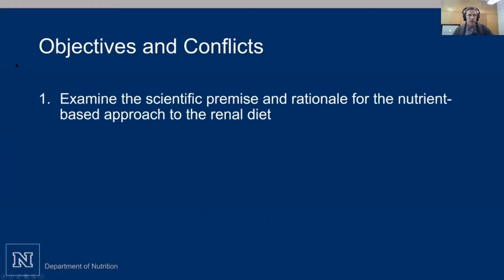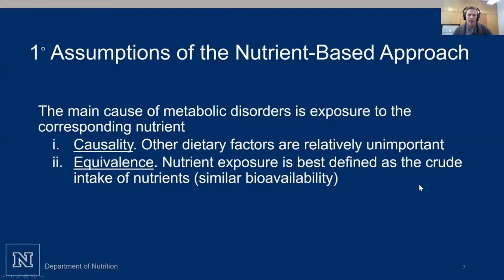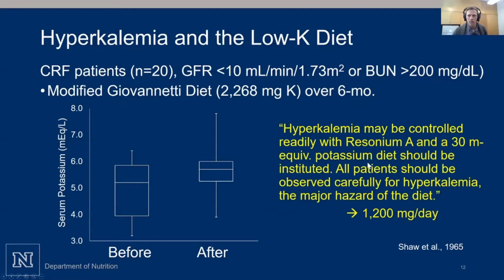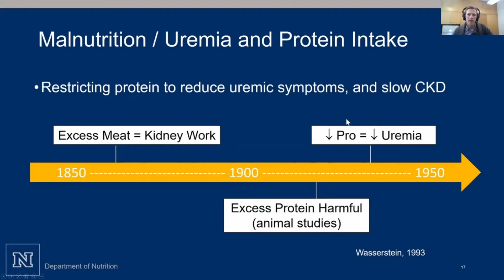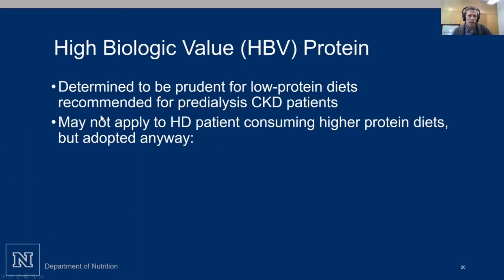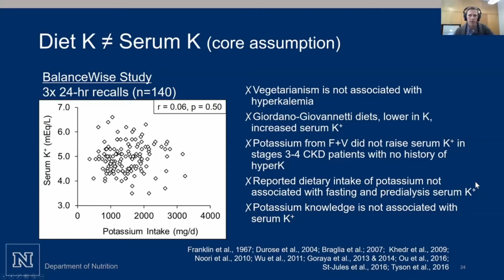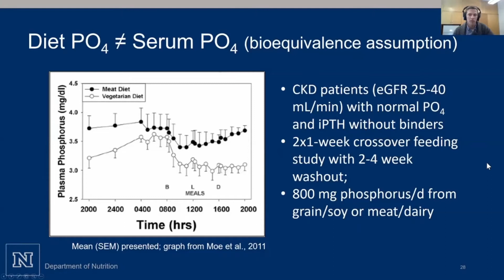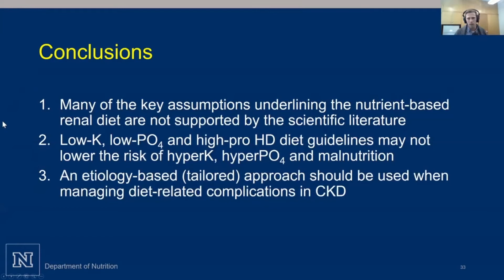Renal Diet and Health Outcomes - BC Kidney Days 2020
Dr. St-Jules of the University of Nevada talks about the evolution of the renal diet, and some faulty assumptions that shape current practices.
0:02:18 – The Nutrient-based Renal Diet.
He begins with several examples of how nutrients are linked with a health problem and result in dietary changes,  but notes that there are a lot of assumptions between these connections. He uses potassium and hyperkalemia as an example, followed by phosphorous and bone disorders, and malnutrition and low-protein diets. Dr. St-Jules notes that, with the exception of phosphorous, the premise and rationale for many nutrient-based nutrient prescriptions were based on limited evidence.
0:17:00 – Problems With the Nutrient-based Diet
He highlights faulty assumptions associated with potassium, low-phosphorous and high-protein diets. He concludes by emphasizing that an etiology-based approach should be used when managing diet-related complications in chronic kidney disease (CKD).
0:28:08 – Questions From the Audience